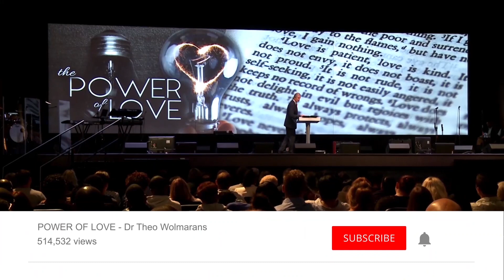HOLD ON TO YOUR HOPES & DREAMS | Theo Wolmarans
The dreams given to you by God are powerful. They will motivate you beyond discouragement & failure. Make sure you hold onto them!